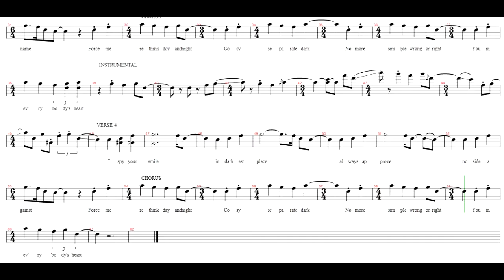In Everybody's Heart - David Kingston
[Verse 1]
I saw your face in strangest place
Yes, I am sure was really you

[Verse 2]
Mind confuse - there goes my truth
For so long convinced I knew

[Chorus]
Force me rethink day and night
Cosy separate dark
No more simple wrong or right
You in everybody's heart

[Verse 3]
Saw your beauty, felt your grace
In distant land, by different name

[Repeat Chorus]

[Instrumental]

[Verse 4]
I spy your smile in darkest place
Always approve, no side against

[Repeat Chorus]